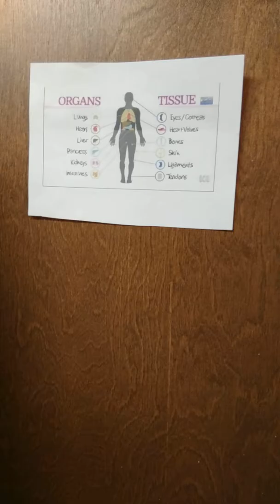Organ Donation and Persuasion